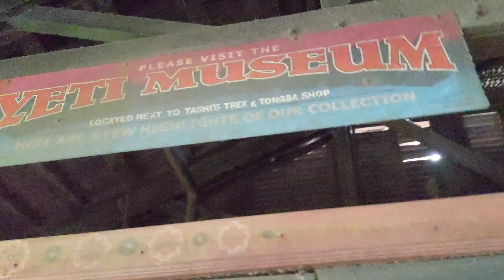Christmas At Animal Kingdom - Orlando Florida- Sets, Streets & Eats: A Travel Vlog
Continuing our Christmas trip at Animal Kingdom in Orlando Florida.

Sets, Streets and Eats: A Travel Vlog.
Traveling thru cities, visiting movie sets and locations and enjoying great food along the way!

This week I take my family to Disney World, Animal Kingdom, Hollywood Studios and Epcot in Orlando Florida. This is Part 2 of 4. We visited all the Disney parks over 4 days and had delicious food and a great time!

Episode 13